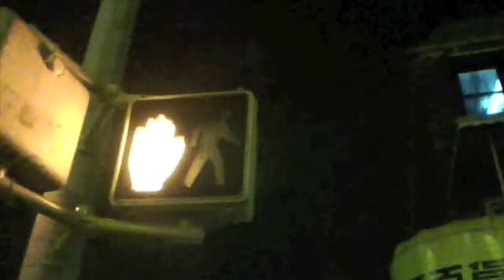Mighty Ton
Ton - "Mighty Ton" [OFFICIAL VIDEO]

Produced by: Kaleh

Directed & edited by: Ton
Filmed by: The Tell & Frank